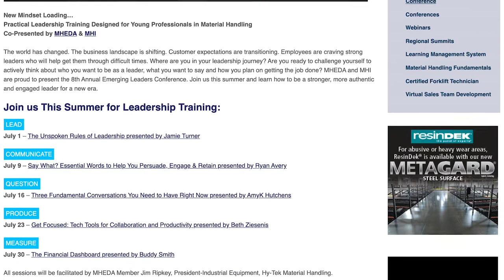2020 Emerging Leaders Conference with Jamie Turner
If you’re ready for new insights and new techniques that can improve your leadership skills, then be sure to join MHEDA and MHI for this fast-paced and action-oriented session from one of the world’s leading experts, Jamie Turner. Learn why the world’s best leaders work on their mindset first and their skillset second; how “Thinking Backwards” can help you improve your influence with others; and why humility is a secret weapon that all powerful leaders possess.